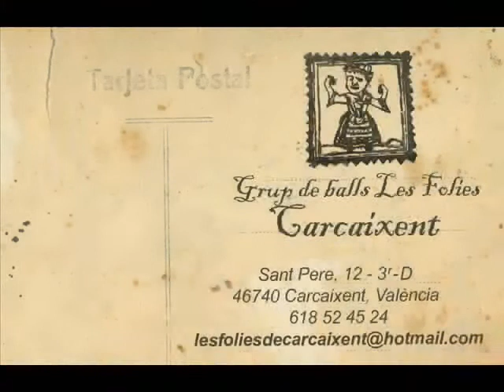Valencianes per la de l'u i dos de Tavernes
Espectacle CORRETJA. Teatre Don Enrique. Carcaixent, 3 de desembre de 2011
Les Folies de Carcaixent.